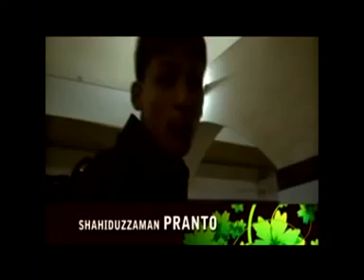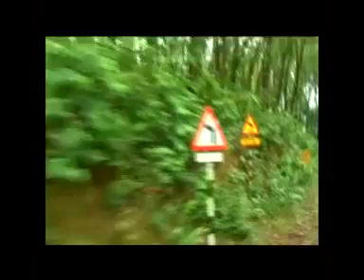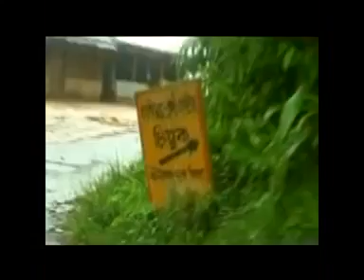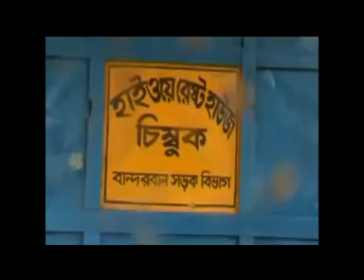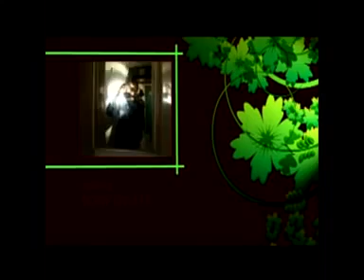feel the nature.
This is a TV commercial travel show. feel the nature.
This document concept, direction, camera operation and voice Mai and editing by Shanto Shahariyar 2007 ®©